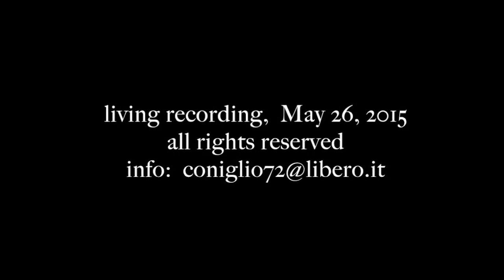Romanza per pianoforte di Salvatore Coniglio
Salvatore Coniglio plays Salvatore Coniglio

Romance for piano
Romanza per pianoforte (maggio 2015)

registrazione live
26 maggio 2015

Romanze für Klavier (Mai 2015)

Live-Mitschnitt
26. Mai 2015

Romance for Piano (May 2015)

live recording
May 26, 2015

Романс для фортепиано (май 2015 г.)

живая запись
26 мая 2015

Romance pour piano (mai 2015)

enregistrement en direct
Le 26 mai 2015

浪漫鋼琴（2015日）

現場錄音
2015年5月26日
保留所有權利，保留所有權利